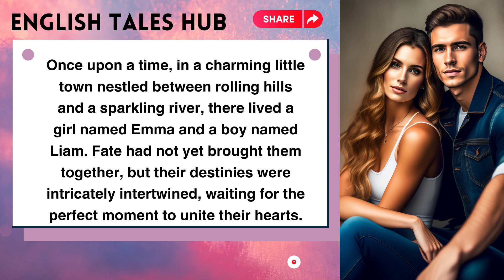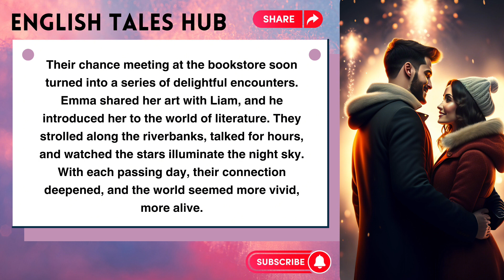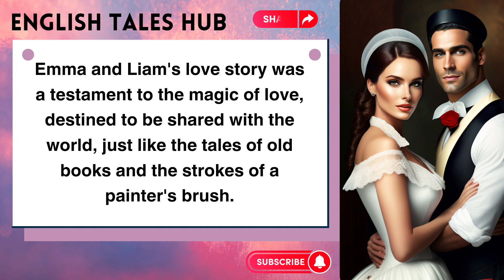Learn English Through Story Level 1 | Improve English Accent | Communication Skills